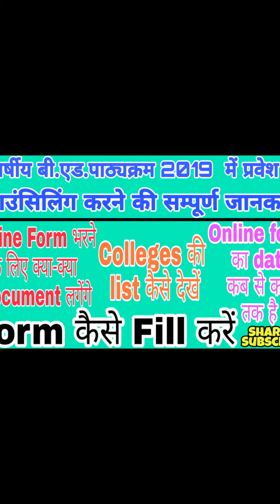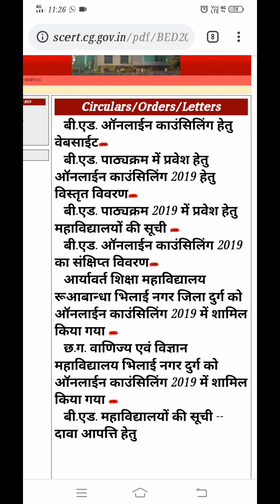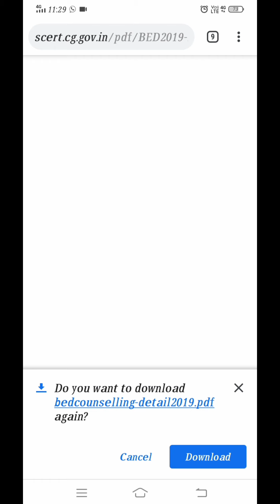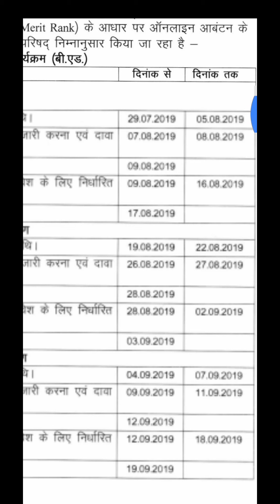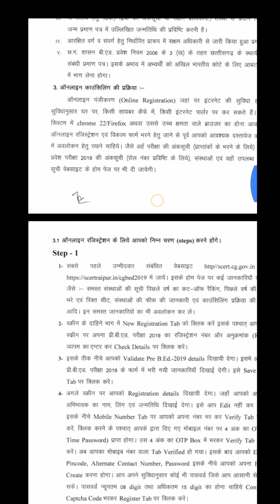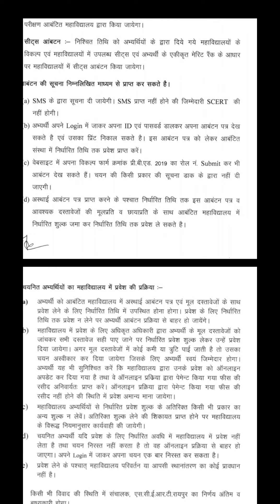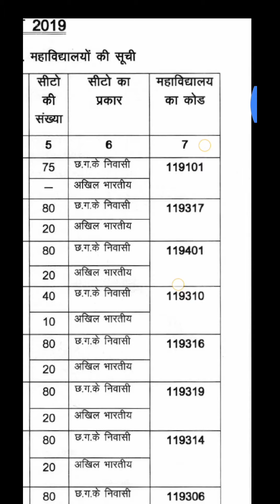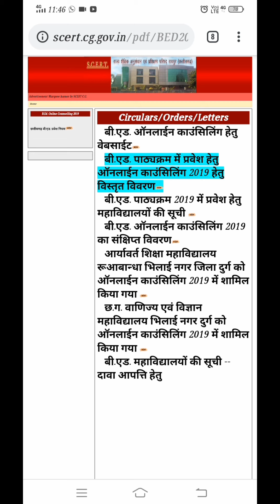B.Ed. Counciling all Details ||form कैसे भरे|| क्या Docment लगेंगे|| Clg List निकाले || Date kya h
लक्षांश कोचिंग क्लासेस, गणपति नगर,
न्यू चंगोराभाठा, रायपुर, छत्तीसगढ़
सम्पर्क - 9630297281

All Stream available
Bcom 1st, 2nd, 3rd year
Grammar Classes

And we have also *Lakshansh Kidzee* for Nursery to 8th Class  to Make your Children brilliant, hard worker & Successful person.

Now we conduct Nursery to Graduation (B.Com.) Classes

*comment करके जरूर बताये कि फॉर्म भरने के steps  के लिए वीडियो आपको चाहिए या नहीं*

Prsu site for Download pdf & checking your roll no.

(Maths, ITI Fitter, B.com., FTCP (Field Technician & Computing Peripherals ), PGDCA,  Hindi & English fast Typist, 5 year Experience in High School Teaching , 3 Year Invigilator in Dr. C V Raman University, CGPSC Aspirant)